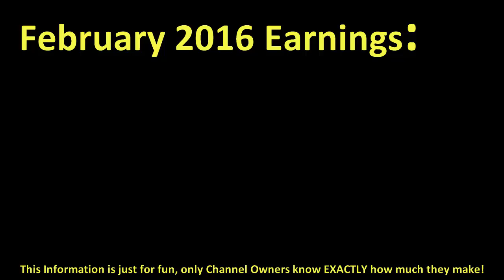How much REDFOO made money on YouTube { In February 2016 }